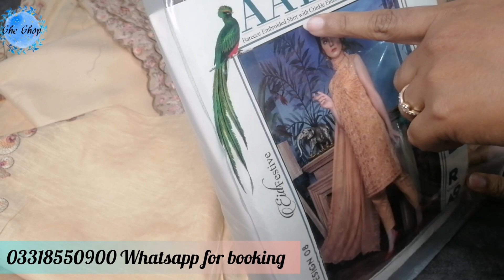Kalyan | Aalaya | lawn sale | SHE SHOP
Aalaya
Kalyan
3pc embroidered suits